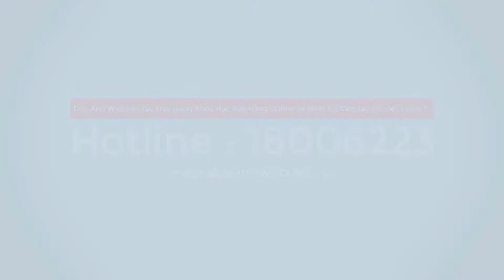ĐỂ VƯỢT QUA ĐẠI DỊCH COVID BỆNH NHÂN TIM MẠCH PHẢI LÀM GÌ??? - Duy Anh Web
DE VUOT QUA DAI DICH COVID BENH NHAN TIM MACH PHAI LAM GI
COVID 19 khong chi anh huong truc tiep toi he ho hap ma con gay roi loan chuc nang tim mach Nhieu nghien cuu cho thay benh nhan nhiem COVID 19 bi ton thuong tim mach nghiem trong tham chi la tu vong do co tien su mac benh tim mach
Ly do nguoi benh tim mach mac COVID 19 tu vong cao la boi khi virus SARS CoV 2 xam nhap vao co the se kich hoat benh tim tiem an va gay ra phan ung viem nghiem trong o mach mau va co tim dan toi con dau tim roi loan nhip hoi chung mach vanh cap tinh suy tim cap Ben canh do chuc nang tim da suy yeu nguoi benh von da kho tho met moi vi benh tim mach san co nay lai cang kho tho hon vi COVID 19 gay hoi chung viem phoi cap khien ho khong du suc chong choi voi dich benh Neu bi nhiem virus SARS CoV 2 tien trien benh cua ho se nang hon kha nang hoi phuc cung kho khan so voi nguoi binh thuong
Vi the o thoi diem nay nguoi benh tim mach can dac biet chu trong viec nang cao suc khoe va bao ve trai tim cua minh
7 huong dan dac biet quan trong giup “phong ve trai tim” truoc COVID 19
hu nhat kiem tra ngay thuoc tim mach de dung du trong 2 3 thang toi
Thu hai khong tu ngung dung thuoc khi chua co y kien cua bac si
Thu ba dung thuoc ha sot khi sot tren 38 5 do
Thu tu luu so dien thoai cua bac si dieu tri va trung tam phong chong dich
Thu nam can nhac viec deo khau trang trong nha vi se khien ban kho tho
Thu sau tap the duc trong nha thay vi ngoai troi
Thu bay luon lang nghe canh bao tu co the
ĐỂ VƯỢT QUA ĐẠI DỊCH COVID BỆNH NHÂN TIM MẠCH PHẢI LÀM GÌ???
COVID-19 không chỉ ảnh hưởng trực tiếp tới hệ hô hấp mà còn gây rối loạn chức năng tim mạch. Nhiều nghiên cứu cho thấy bệnh nhân nhiễm COVID-19 bị tổn thương tim mạch nghiêm trọng, thậm chí là tử vong do có tiền sử mắc bệnh tim mạch.
Lý do người bệnh tim mạch mắc COVID-19 tử vong cao là bởi khi virus SARS-CoV-2 xâm nhập vào cơ thể sẽ kích hoạt bệnh tim tiềm ẩn và gây ra phản ứng viêm nghiêm trọng ở mạch máu và cơ tim dẫn tới cơn đau tim, rối loạn nhịp, hội chứng mạch vành cấp tính, suy tim cấp. Bên cạnh đó, chức năng tim đã suy yếu, người bệnh vốn đã khó thở, mệt mỏi vì bệnh tim mạch sẵn có, nay lại càng khó thở hơn vì COVID-19 gây hội chứng viêm phổi cấp, khiến họ không đủ sức chống chọi với dịch bệnh. Nếu bị nhiễm virus SARS-CoV-2 tiến triển bệnh của họ sẽ nặng hơn, khả năng hồi phục cũng khó khăn so với người bình thường.
Vì thế, ở thời điểm này, người bệnh tim mạch cần đặc biệt chú trọng việc nâng cao sức khỏe và bảo vệ trái tim của mình.
7 hướng dẫn đặc biệt quan trọng giúp “phòng vệ trái tim” trước COVID-19
hứ nhất, kiểm tra ngay thuốc tim mạch để dùng đủ trong 2 - 3 tháng tới
Thứ hai, không tự ngưng dùng thuốc khi chưa có ý kiến của bác sĩ
Thứ ba, dùng thuốc hạ sốt khi sốt trên 38.5 độ
Thứ tư, lưu số điện thoại của bác sĩ điều trị và trung tâm phòng chống dịch
Thứ năm, cân nhắc việc đeo khẩu trang trong nhà vì sẽ khiến bạn khó thở
Thứ sáu, tập thể dục trong nhà thay vì ngoài trời
Thứ bảy, luôn lắng nghe cảnh báo từ cơ thể
7 hướng dẫn đặc biệt quan trọng giúp “phòng vệ trái tim” trước COVID-19